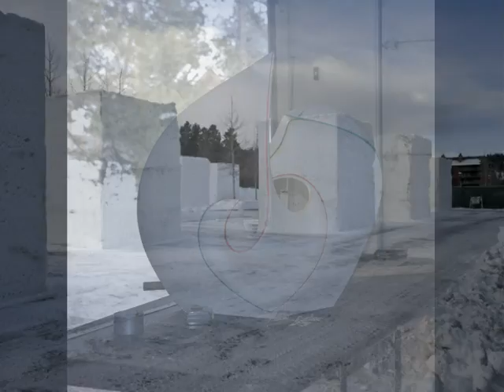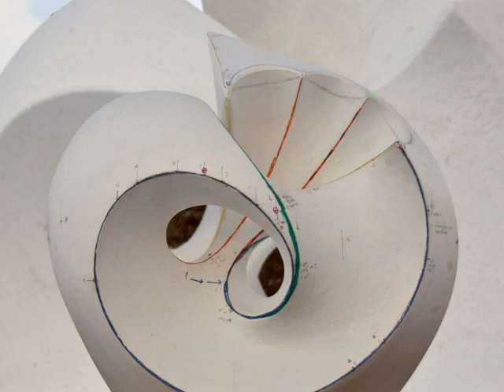Team Minnesota 2008 Snow Sculpting Competition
Team Minnesota competes in the 2008 Snow Sculpting Contest in Breckenridge, Colorado in January 2008